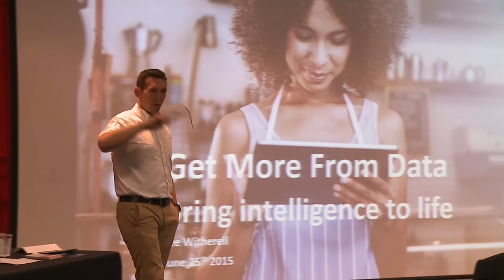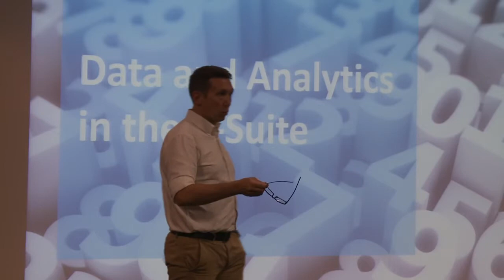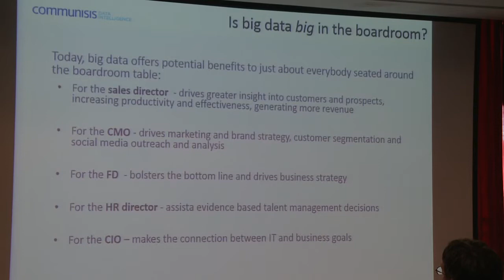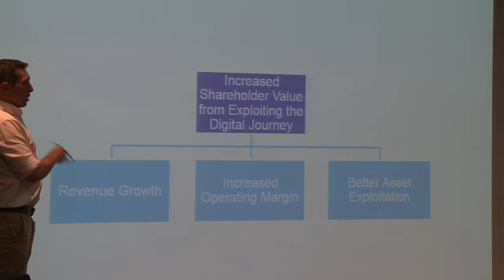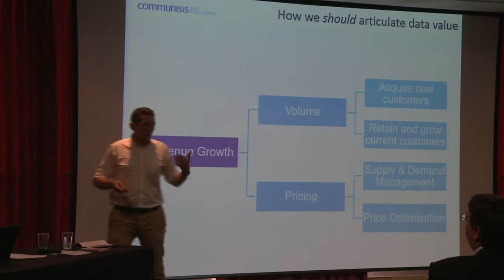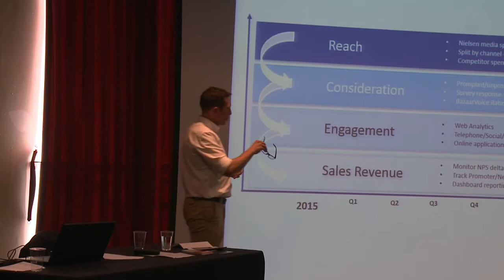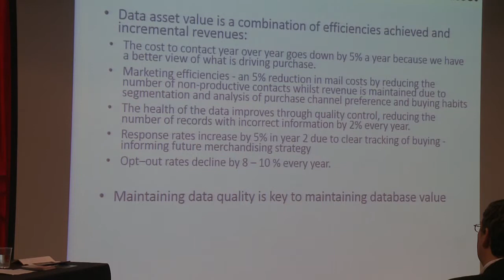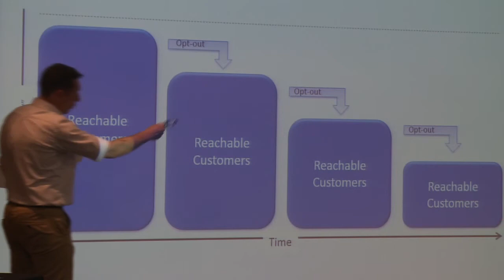Lee Witherell - Communicating to the C-Suite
In this talk from Analysis Marketing's Analytics and Visualisation event, Lee talks about 'Promoting Data and Analytics to the C-Suite', producing good analysis is one thing, getting the message across and affecting how a business uses it is another.

Lee Witherell is Managing Director of Communisis Data Intelligence an end to end data consultancy that deals with both the data processing/manipulation/transformation side and also the deployment and presentation side using tools such as Tableau and Qlikview.  Lee has experience in managing data-driven marketing initiatives for a number of major companies across a diverse range of sectors from automotive, telecoms and utilities to charities and financial services.